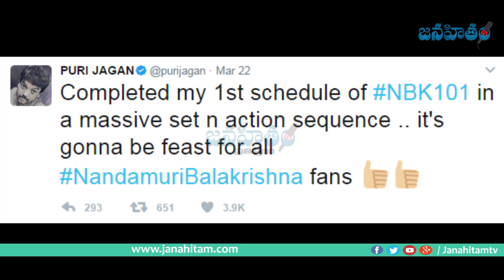బాలయ్య సినిమాకి టైటిల్ గా చిరు పాట II Nandamuri Bala Krishna Upcoming Movie title